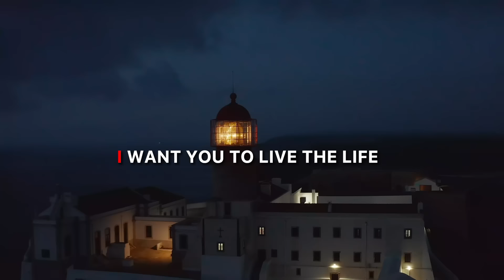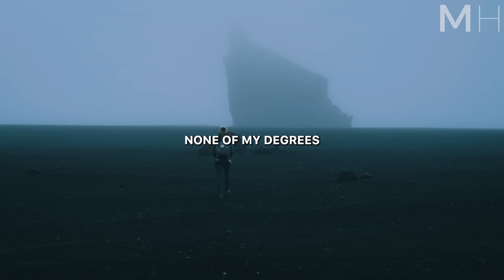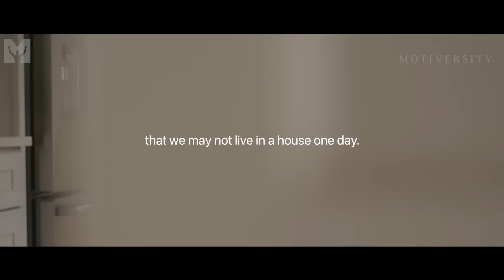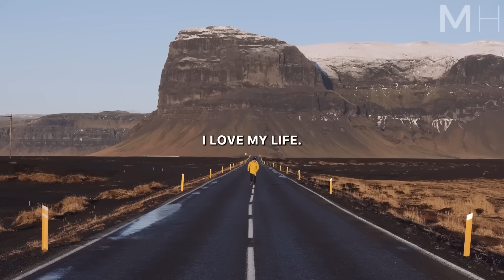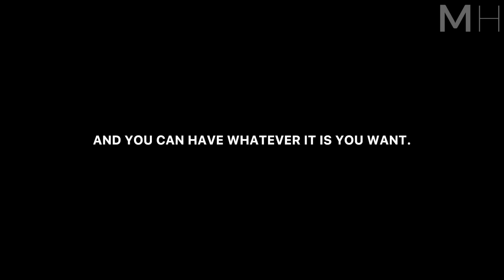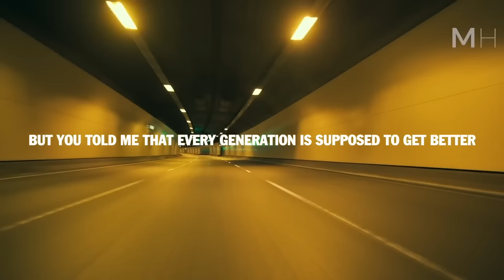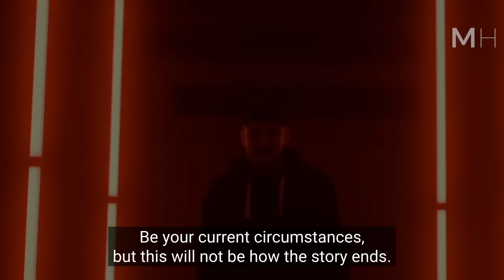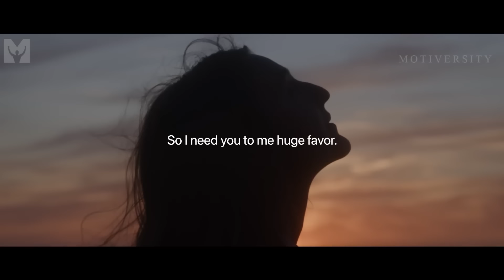YOU CAN'T DEFEAT ME - Best Motivational Speech Compilation (Featuring Eric Thomas)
ERIC THOMAS'S BEST MOTIVATIONAL SPEECHES! Let them know that YOU CAN'T DEFEAT ME with the Best Motivational Videos featuring Eric Thomas of all time! It's time to leave your comfort zone, activate beast mode and go all in on your dreams!

👈 Download Mindset app for free and listen to all the world's best motivational speeches.

If you know someone who could use this video, share it with them!

▶Speakers:
Eric Thomas

Eric Thomas, Ph.D., is a critically acclaimed author, World-renowned speaker, educator, pastor, and audible.com Audie Awards Finalist. ET, as he is better known, has taken the world by storm, with his creative, common-sense approach to living a successful, satisfying professional and personal life. Through a significant social media presence and regular domestic and international tours, "ET, The Hip Hop Preacher" has become a global phenomenon!

►Videos/Speeches Used

0:00 Intro

2:12 YOU CAN'T DEFEAT ME

10:20 GIVE IT EVERYTHING YOU GOT

18:15 TIME TO GRIND

25:43 TIME TO GET IT DONE

(All videos used have been fully created, licensed commercially and/or edited by MotivationHub)

►Music

Audiojungle

"Bold and Brave" by Secession Studios